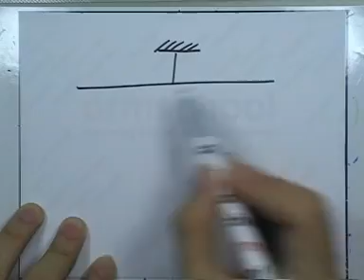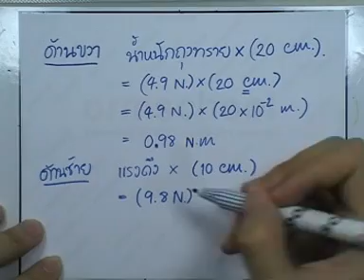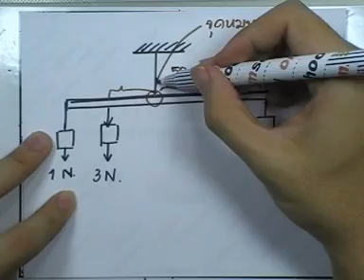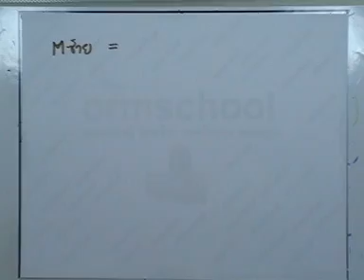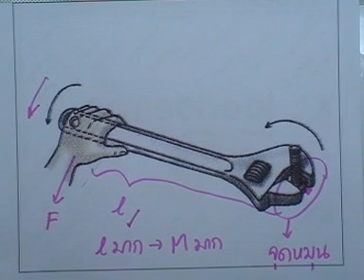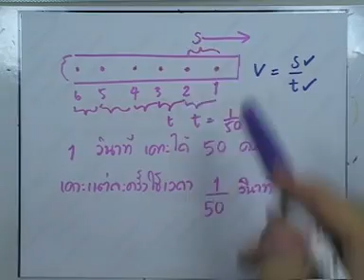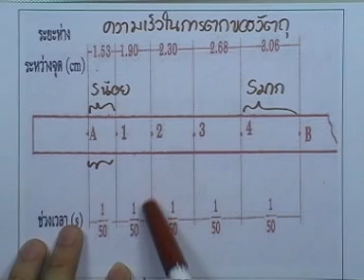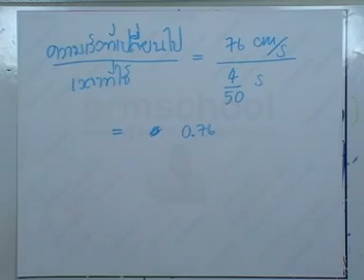ฟิสิกส์ ม.ต้น ,หนังสือกระทรวง ,ตอน08 (แรงที่กระทำต่อวัตถุ)